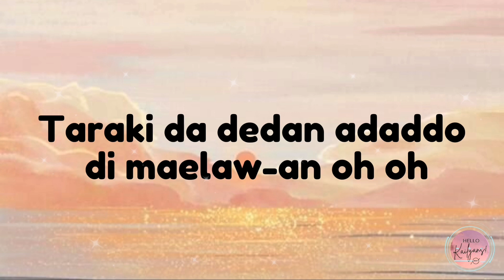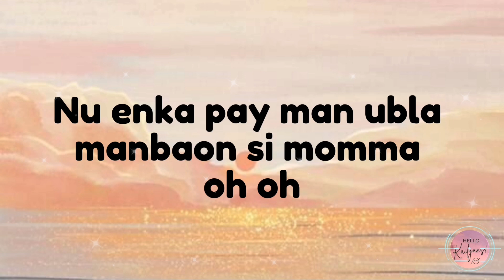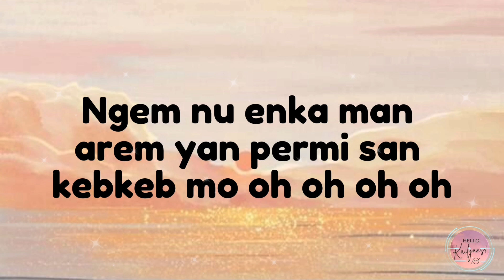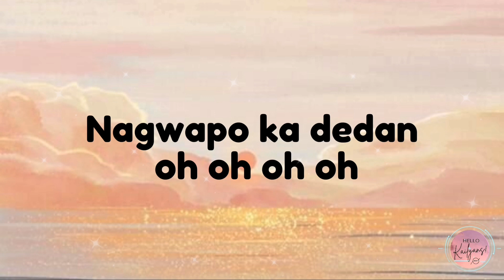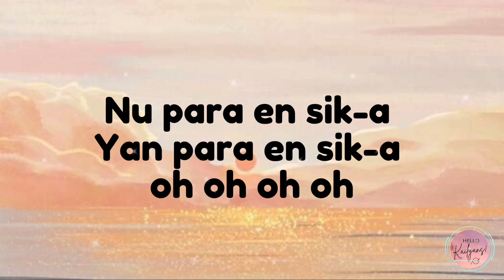Trouble is a Friend Igorot Version"Wada Ka Sina"(Jackie Alangdeo Maranes)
🎶 Welcome Kailyans! 🎶 In this video, we're featuring a song  titled "Trouble is a friend" by Lenka in Igorot version. However, who would have thought that there was an Igorot song called "Wada ka sina" by Jackie, an Igorot singer, that had already copied the melody of the song before Selos. Amazing, huh? How do you feel about this song, Kakailyans? Should it also become popular?Being an Igorot myself, I know I'm biased but I think that as long as you understand the language and the culture, you can relate, although I suppose Selos has the edge when it comes to the beat. Anya maibaga yu kailyans?

Let's show our support for this talented artist and help spread the beauty of her music far and wide! To hear more of her song just visit her YT channel: Jackie Alangdeo Official

Thank you for tuning in, and I hope you enjoy it as much as I do! 🎶